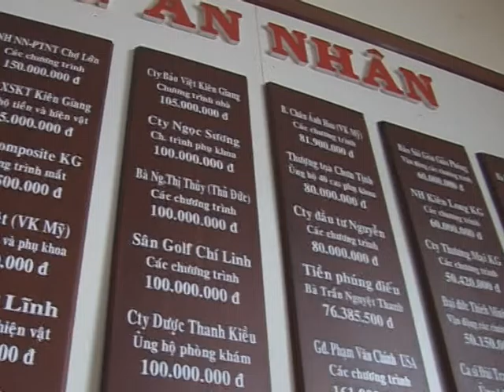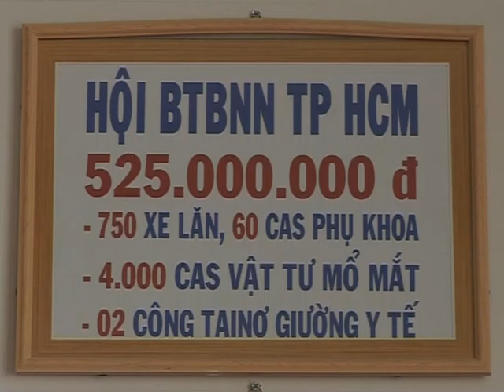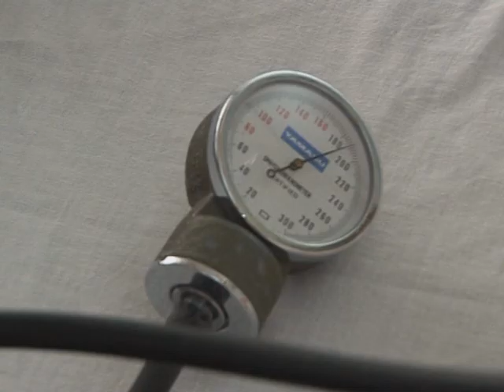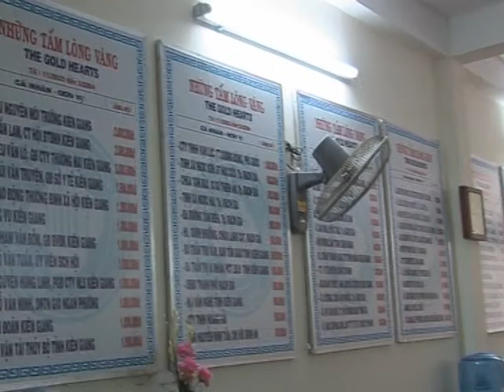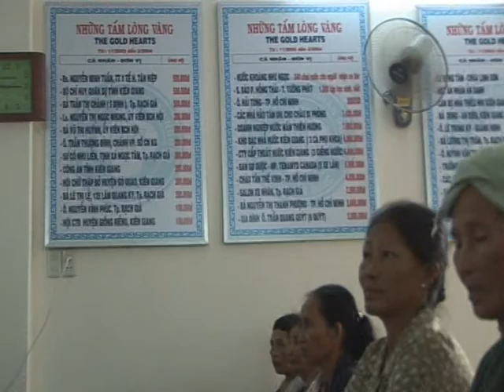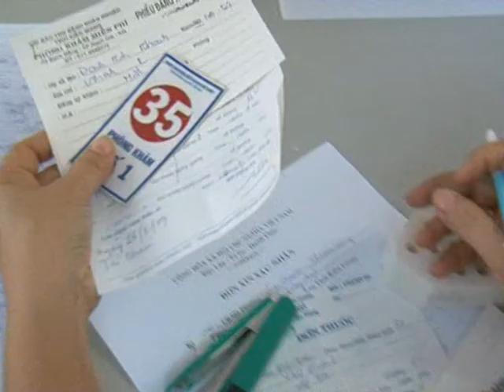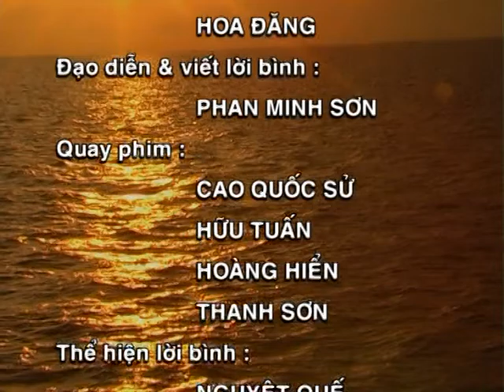PTL: Ngàn trái tim - Vạn tấm lòng - Tập 1 - Kiên Giang đất và người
...Kiên Giang là nơi  hội tụ hữu  tình của thiên nhiên. Rừng tràm bạt ngàn, đồng rộng bao la, núi non hùng vĩ và biển trời bao la, đủ làm say lòng du khách dù khó tánh đến đâu. Đặc biệt, vùng biển Hà Tiên như là một Hạ Long của đất phương Nam, với nhiều vẻ đẹp còn thô ráp, hoang sơ đến lạ kỳ.  UNESCO đã công nhận Kiên Giang là khu dự trữ sinh quyển  lớn nhất trong số 5 khu dự trữ sinh quyển của Việt Nam, với diện tích trên 1,1 triệu hecta ….
Không chỉ có sơn thủy hữu tình làm say lòng tao nhân một thời, mà du khách dù chỉ một lần đến, cũng sẽ nao lòng trước cảnh sắc thiên nhiên đa sắc, đa tầng và chiêm nghiệm những huyền tích gắn liền với lịch sử khẩn hoang lập nghiệp của các bậc tiền hiền.